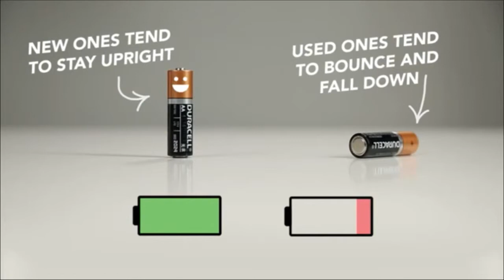Pil Testi Thug Life - Boşmu Dolumu / Yabancılarda Türklerde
Boşmu Dolumu Pil Testi Thug Life / Yabancılarda Türklerde